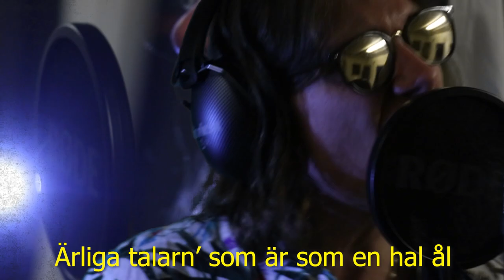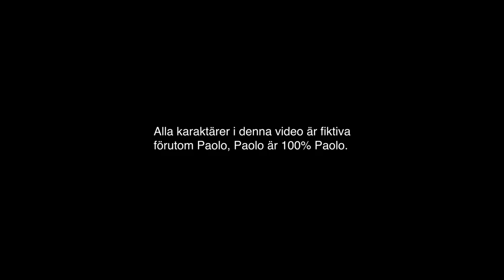TRACOMA - Paolo Roberto [Officiell Musikvideo]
PAOLO ROBERTO OFFICIELL MUSIKVIDEO

Directed by: F. Nils Oliver Norssell

Make sure to follow (DIRBYNO) on instagram

LYRICS

Paolo Roberto ett stort jävla stjärthål, ärliga talarn' som är som en hal ål.
Betalar sexslavar ursäktar med självmål, detta ska föreställa en folkkär idol

[RIGHT WING RAT KING]

Paolo Roberto en mansgris ett stjärto. Feminismen är skadlig bitter och sur,
åsiktskorridoren är röd som en tjur. En situation som man inte kan boxa sig ur

Paolo Råstjärto en fjärt i toaletto! Bruden hon tagga när det föll ner poletto!
Hans varor blev inte ens sålda på netto! Så kan det gå när köpet gick snetto!

[RIGHT WING RAT KING] PAOLO ROBERTO!

MAKE SURE TO FOLLOW: TRACOMABAND ON INSTAGRAM